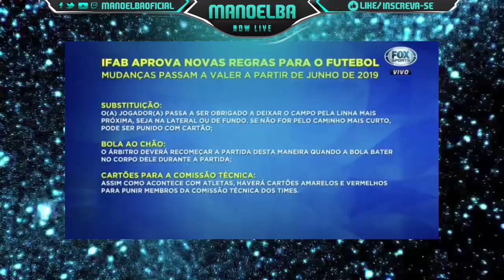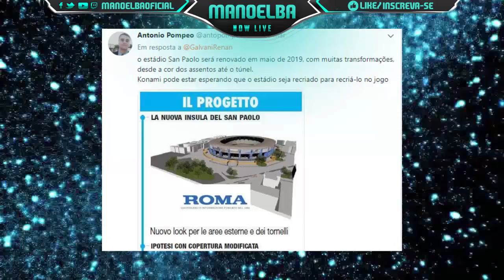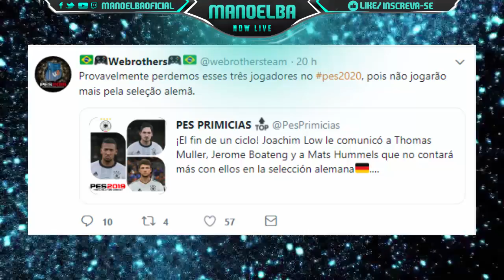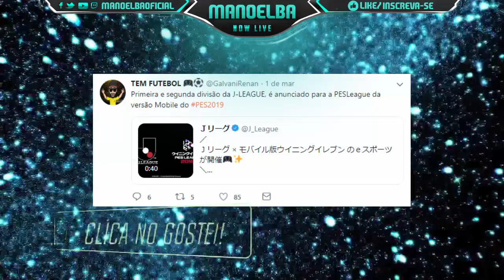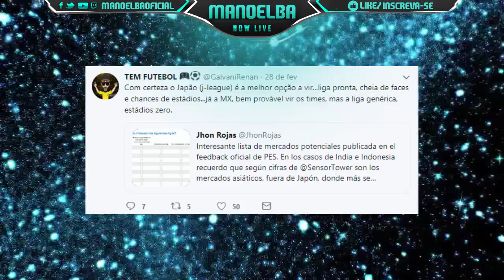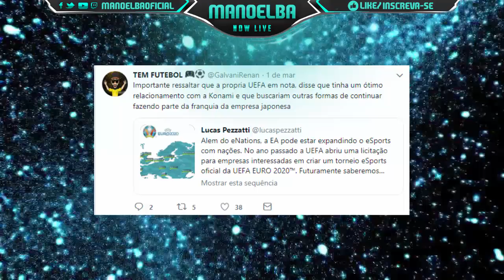PES 2020 - NOVAS LIGAS, EUROCOPA LICENCIADA, JOGADORES REMOVIDOS !!!